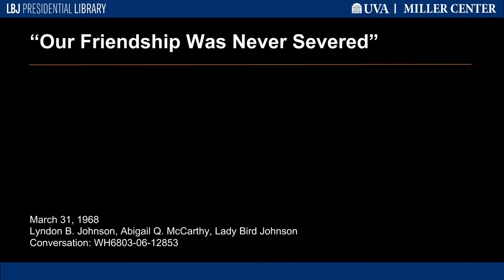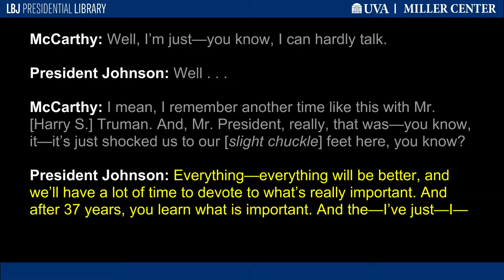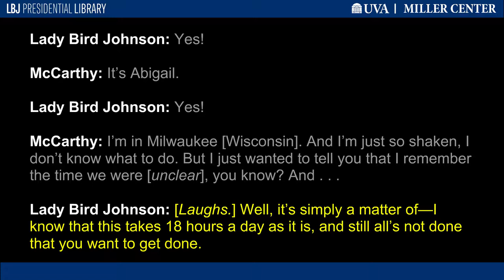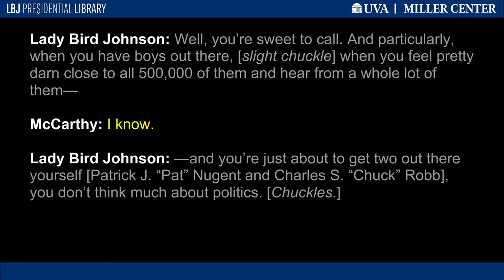"Our Friendship Was Never Severed"